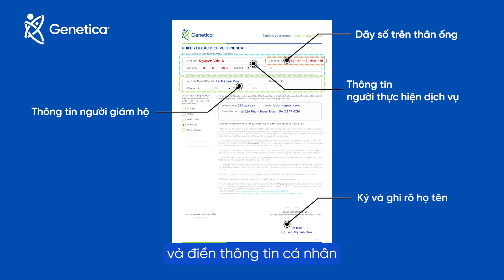Bước 02: Hướng dẫn lấy mẫu | Genetica®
GENETICA® là sự kết hợp giữa Trí Tuệ Nhân Tạo và công nghệ xét nghiệm gen tiên tiến của Mỹ. Đội ngũ cố vấn và chuyên gia gồm các nhà khoa học, giáo sư tại các trường đại học hàng đầu trên thế giới như Havard, Cornell, Princeton, Stanford v.v. GENETICA® tự tin mang đến cho bạn bản báo cáo xét nghiệm gen được chuyên gia phân tích và tư vấn chu đáo.
𝐆𝐞𝐧𝐞𝐭𝐢𝐜𝐚® - Leading Gene Decoding In Asia
Văn phòng TP. HCM: Tầng 2, Số 40 Phạm Ngọc Thạch, Phường Võ Thị Sáu, Quận 3
Văn phòng Hà Nội: Tầng 9, Toà Nhà NIC, Số 7 Tôn Thất Thuyết, Phường Dịch Vọng Hậu, Quận Cầu Giấy